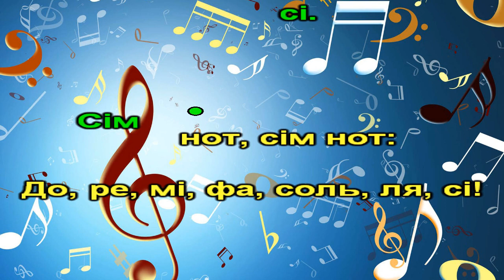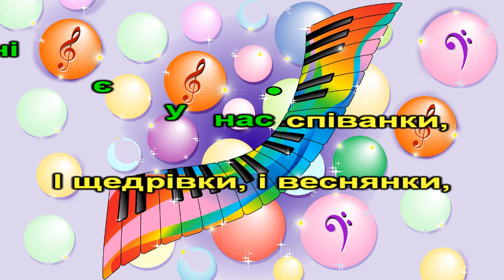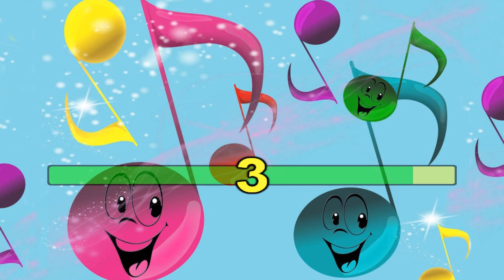Сім нот (караоке)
музика Алли Мігай, вірші Наталії Кулик, виконує анс. «Зернятко»
"Сім нот"
Приспів:
Сім нот чути звідусіль,
Сім нот, знають їх усі.
Сім нот, сім нот: до, ре, мі, фа, соль, ля, сі!
Сім нот, пісня і танок,
Сім нот стануть у рядок,
Сім нот, сім нот: ре, мі, фа, соль, ля, сі, до!
1. Із ромашки і барвінку
    Ми сплітаємо віночок,
    Щоб сплести співанку дзвінку,
    Пишем нотки у рядочок,
    Але як їх пов'язати,
    Хто нам може підказати?
Приспів.
2. Гарні є у нас співанки,
    І щедрівки, і веснянки,
    Жартівливі, обрядові,
    Ще в нас гарні колискові.
    Як же їх запам'ятати,
Приспів.
Пр-ш.
До, ре, мі, фа, соль, ля, сі